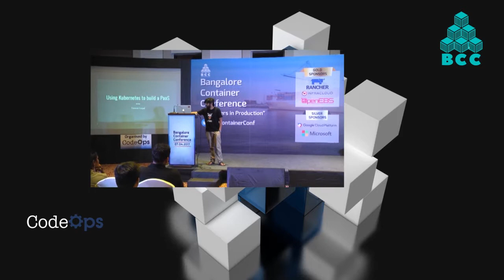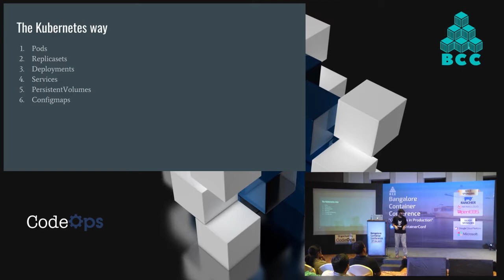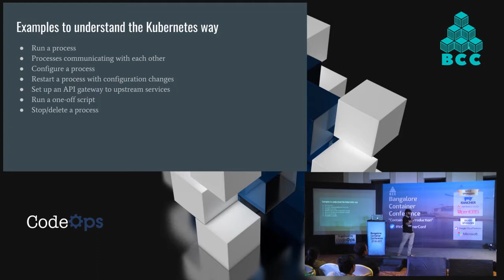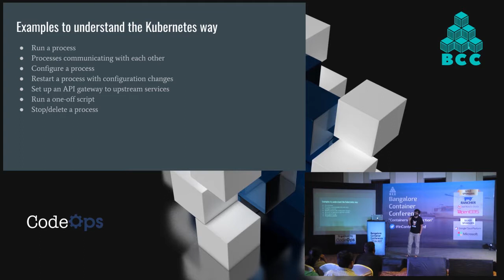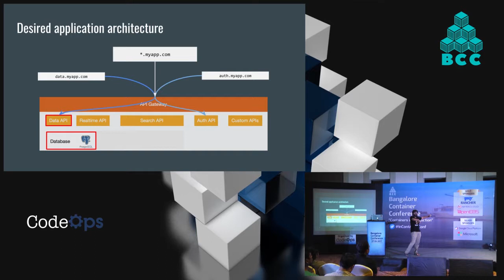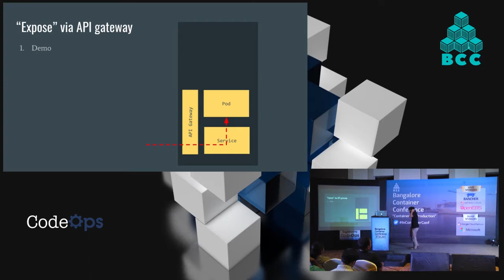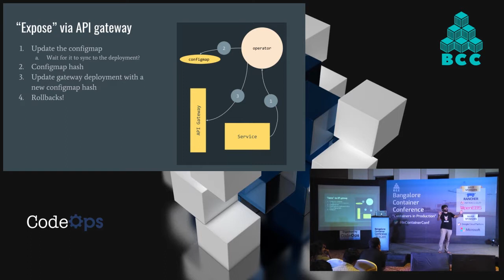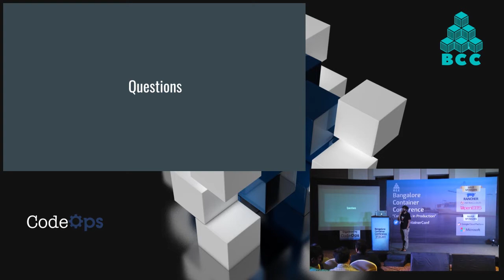Kubernetes as a Framework for Writing DevOps & Microservices Tooling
This was presented at Bangalore Container Conference on April 7th 2017 by Tanmai Gopal, Founder, Hasura. This technical talk is about how we created an opinionated workflow for devops that did everything triggered from receiving git-push and then generate a docker image, issue a zero-downtime rollout, generate SSL certificates, and reconfigure the API gateway using Kubernetes as a framework. This talk will help you understand the Kubernetes API, the Kubernetes execution model and design philosophy, and maybe write your own tools for fun and profit!